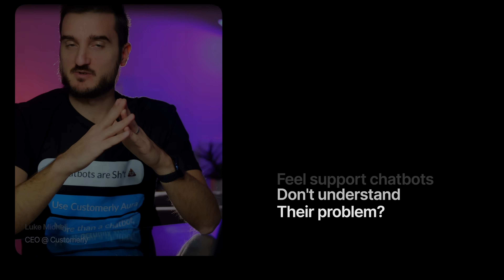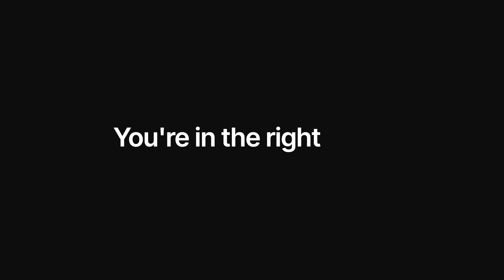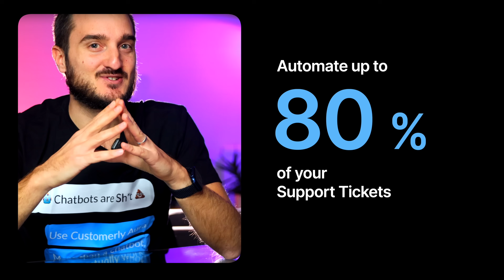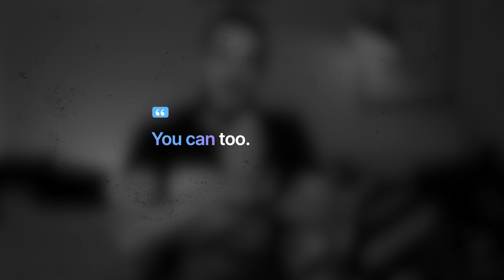Introduction to AI Customer Service Masterclass - 1.1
Did you know that 72% of customers feel like chatbots don’t understand their problems?

Let’s be real: Most chatbots are frustrating.
We’ve all experienced it—a chatbot that responds with irrelevant answers, leaving us more frustrated than before. But here’s the thing: AI doesn’t have to suck.

In this masterclass, we’ll show you how to:
✅ Automate up to 80% of support tickets—without annoying your customers
✅ Increase customer satisfaction with fast, accurate, and human-like responses
✅ Free up your team’s time to focus on high-value customer interactions

• Build AI-powered support systems that customers love
• Design workflows to automate repetitive tasks and save hours daily
• Seamlessly integrate AI into your existing tools for a smarter, faster, and more efficient support experience

📊 Real-World Success Stories
This isn’t just theory—our approach works:
• TeamSystem reduced their workload by 60% and boosted CSAT by 20%
• CookieScript automated ticket management for smoother customer onboarding
• ReadTheory now delivers instant 24/7 support—no wait times, no stress

🚀 Why This Masterclass is a Game-Changer

By the end of this course, you’ll be ready to:
• Elevate your customer service with AI that feels human, not robotic
• Lead your team with tools and skills that set you apart in a competitive world
• Turn customer support into a loyalty-building, career-advancing powerhouse

📈 Why AI in Customer Service is the Future

AI isn’t about replacing your team—it’s about enhancing them. It handles repetitive tasks so your team can focus on what truly matters: building trust, loyalty, and meaningful customer relationships.

👩‍💻 For Support Managers, Customer Success Teams, and Leaders
Whether you’re just starting out or leading a team, this masterclass gives you the tools to:
 • Build AI that works for your business and customers
 • Create better experiences while scaling your operations
 • Gain career-defining skills in an AI-driven world

📲 Start Your AI Journey Today

Let’s revolutionize customer service together. Your customers—and your career—deserve better.